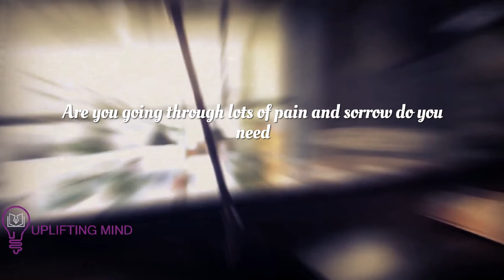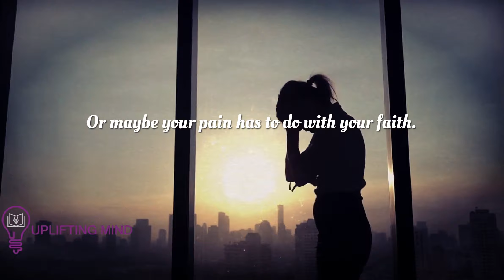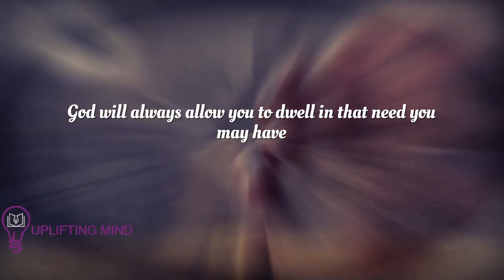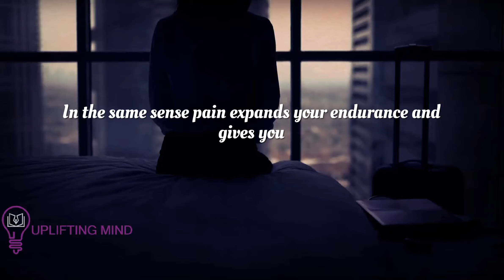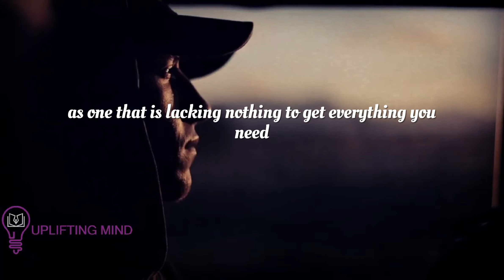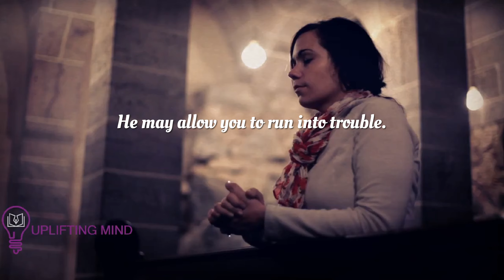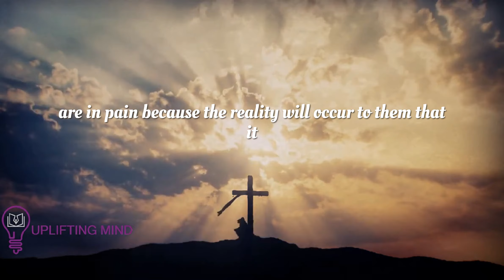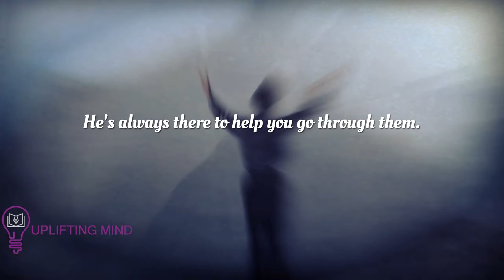THINGS YOU WILL SEE WHEN GOD IS SENDING YOU A SIGN FOR OPEN DOORS(Christian Motivation)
🟣 Speaker in this video: Elia

James
Nicholas
ELIA